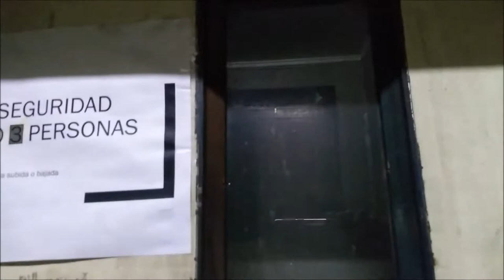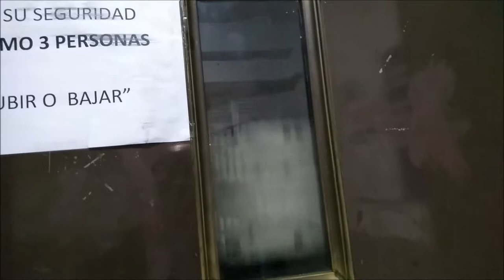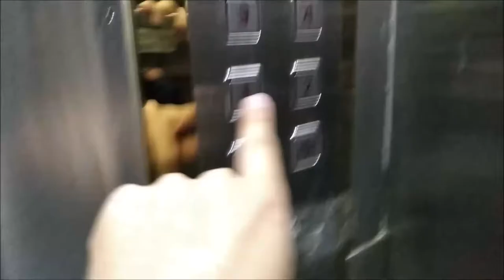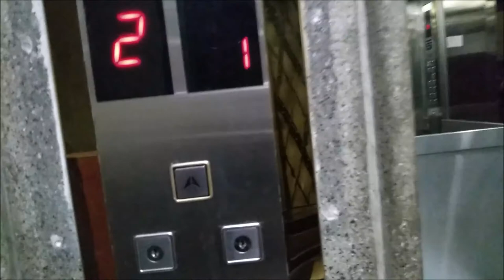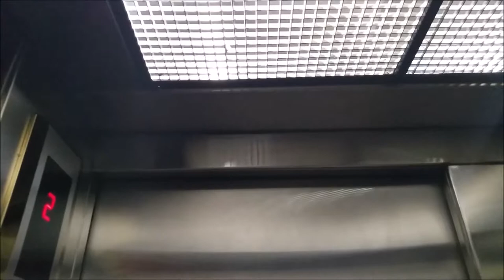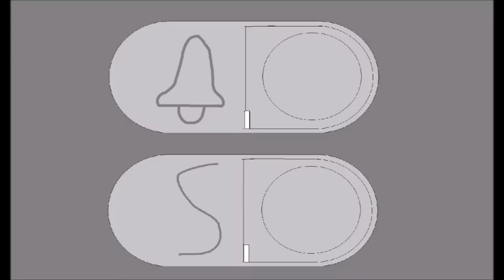Alte Aufzüge Modernisiert Teakholzaufzüge